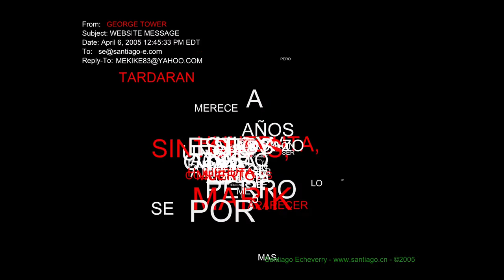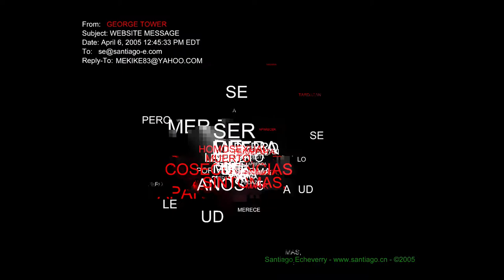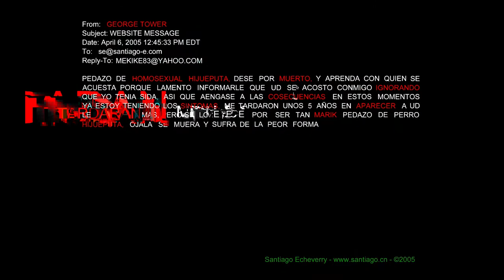SIDA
En abril del 2005 recibí el siguiente correo de alguien con el seudónimo George Tower (Jorge Torres):
PEDAZO DE HOMOSEXUAL HIJUEPUTA, DESE POR MUERTO, Y APRENDA CON QUIEN SE ACUESTA POR QUE LAMENTO INFORMARLE QUE UD SE ACOSTO CONMIGO IGNORANDO QUE YO TENIA SIDA, ASI QUE AENGASE A LA S COSECUENCIAS, EN ESTOS MOMENTOS YA ESTOY TENIENDO LOS SINTOMAS, ME TARDARON UNOS 5 AÑOS EN APARECER, A UD LE TARDADRAN MAS, PERO SE LO MERECE POR SER TAN MARIK PEDAZO DE PERRO HIJUEPUTA, OJALA SE MUERA Y SUFRA DE LA PEOR FORMA

Yo le respondí inmediatamente con este mensaje:

Hola George Tower

Empezar a tener los sintomas no es simbolo de que se va a morir. Si empieza a tomar la terapia anti retro viral ahora, se pueden revertir. Lo mas importante es mantener la carga viral en niveles imperceptibles.

No puedo saber lo que usted siente en este momento, porque no tengo el VIH. Mi ultimo examen fue en enero. pero si le puedo decir que si necesita hablar de esto con alguien, por favor mandeme un email y dejeme saber lo que siente.

usted esta pasando por una fase que es normal. No es el unico, y no es la primera persona con la que me he acostado que tiene sida. Pero por favor hable y busque ayuda medica, tener el VIH, y hasta tener los sintomas del SIDA ya no es una sentencia de muerte.

De verdad, lo que cuenta es que usted este vivo, saludable y tranquilo.

Mandeme otro email, con mas calma.

Suerte

El correo rebotó, dándome un error de usuario inexistente. Traté de entender el mensaje, y haciendo una deconstrucción del texto entendí que George Tower estaba dominado por el pánico y la rabia. Sus palabras reflejan no solo una frustración interna sino también un miedo a aceptarse como un hombre homosexual. El Sida, al volverse sintomático, lo iba a volver visible en una comunidad probablemente homófoba e intolerante, como lo era la Colombia del 2005. El uso de su lenguaje da ciertas claves, como un nombre posible, Jorge Torres, aunque su correo mekike83 indica su nombre verdadero, Miguel Enrique, y 83 su año de nacimiento. La selección de sus palabras y los insultos revelan su origen geográfico, muy posiblemente paisa o de la zona cafetera. Pudo haber sido una aventura de una noche, otro de esos personajes que pasan por nuestras vidas, pero claramente indica que él sí se acuerda de mí. Hasta el día de hoy, 16 años más tarde, no tengo ni idea quién es este personaje.

Utilizando Flash y ActionScript, convertí el texto en un poema kinético interactivo, que permitía al usuario descubrir el subtexto al hacer click en las palabras en rojo. Inspirado por las imágenes de la película "Los Pájaros" de Alfred Hitchcock, las palabras rompen filas y atacan al usuario representado por el cursor. Mientras más se mueve, más lo persiguen.

Desafortunadamente Flash dejo de ser soportado por los navegadores de Internet a comienzos del 2021 (por culpa de la pelea de Steve Jobs con Adobe), así que escogí crear una versión lineal de la experiencia interactiva, tratando de preservar la memoria de un proyecto que fue muy significativo en su momento en la historia del Net Art en Colombia y América Latina. También es uno de los pocos proyectos interactivos que exploran la naturaleza del SIDA, y su efecto en la psique de los que viven con el VIH. Esta animación refleja un momento histórico que refleja las disparidades en el cuidado de la enfermedad en países del tercer mundo.

Si tienen una version de Flash que funciona, pueden ver el poema interactivo acá